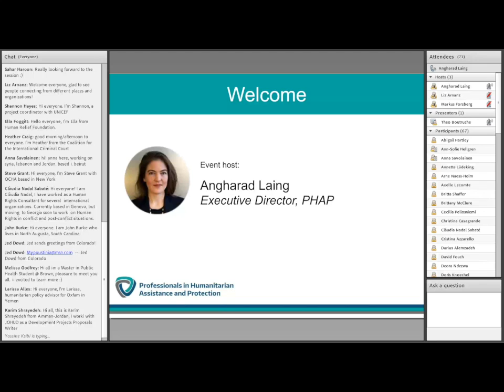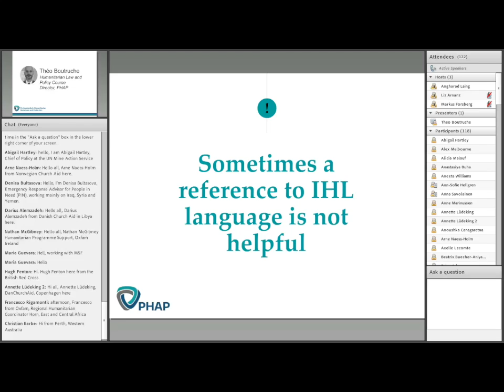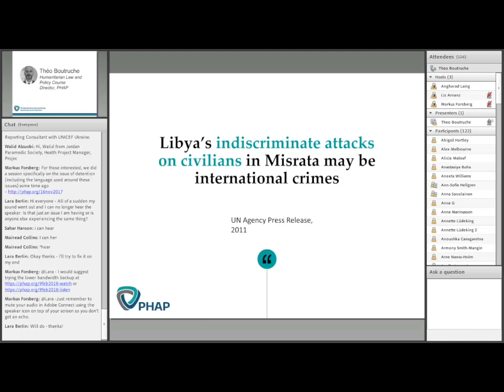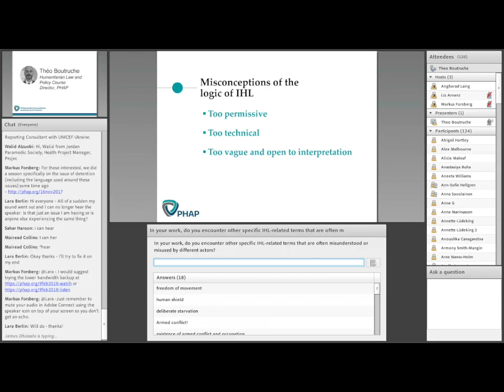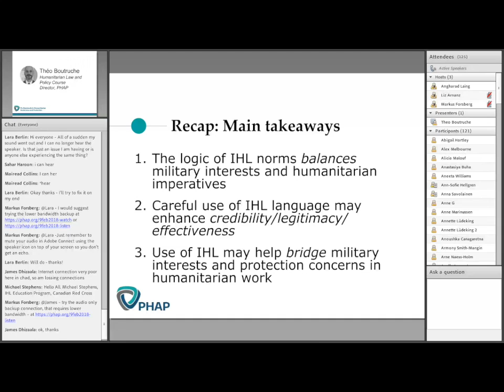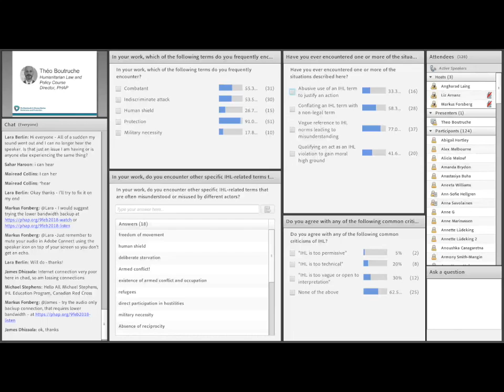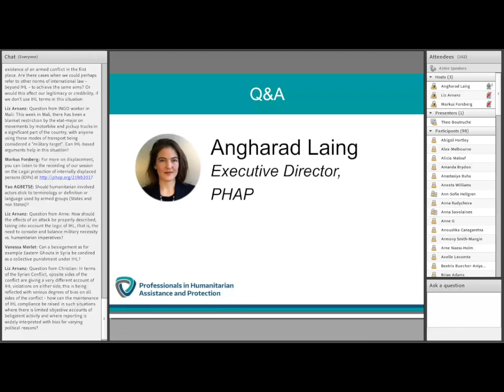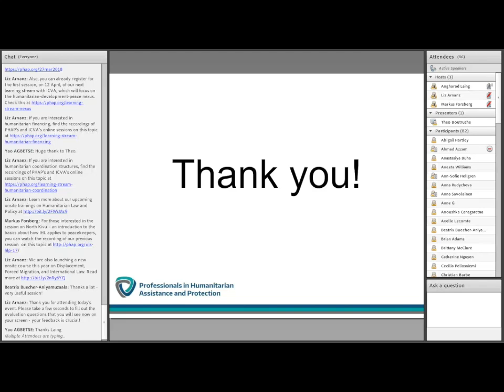The language and logic of IHL: Common misconceptions, use, and misuse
As the set of norms primarily meant to apply during armed conflicts, international humanitarian law (IHL) – also known as the law of armed conflict – is a key framework for everyone operating in such situations, even those whose work is not to deal with legal issues.

Unsurprisingly, then, a wide range of terms, such as "indiscriminate and disproportionate attack," "military objective," "civilians," and "military necessity," commonly used by humanitarian practitioners and others working in armed conflict situations, actually carry very specific legal meaning under IHL. However, when outside a formal legal setting, those words may be used for different purposes by multiple actors, leading to odd and potentially damaging distortions, such as when speaking of "innocent civilians."

Of course, not all actors have a mandate to refer to and apply IHL norms. And depending on the specific context, it is not even necessarily always advisable to use clear legal terms if they might undermine a negotiating position. However, be it deliberate or unintentional, the misuse of the language of IHL is widespread, and this can potentially undermine the effectiveness of its protective norms.

Much of the misuse of IHL terms seems to stem from a misunderstanding of the core logic of this set of norms, which can be puzzling and uncomfortable for many actors, and rightly so. In strict IHL terms, under certain conditions, a child can be a lawful target of attack and a hospital can also lose its protected status.

On 9 February, Dr Theo Boutruche explored in this webinar some of the pitfalls behind the misconceptions and misuses of certain IHL terms and discuss the potential consequences for humanitarian work.